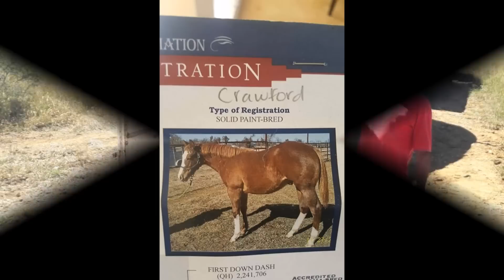EL DUENDE - AARON CHAVEZ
EL DUENDE C.N.E.

INFORMES PARA SUS CORRIDO 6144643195

COMPOSITOR: AARON CHAVEZ